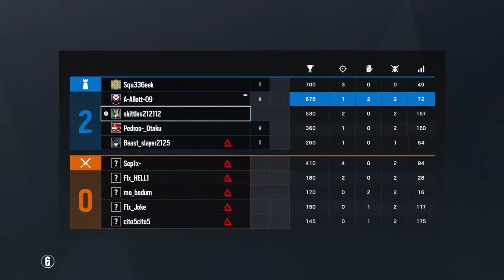Rainbow six seige gameplay (no microphone)